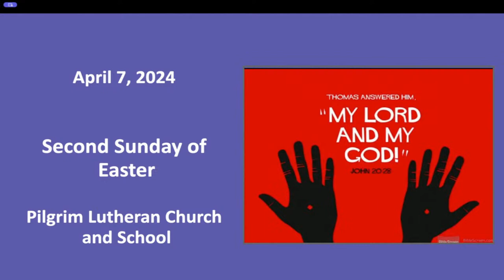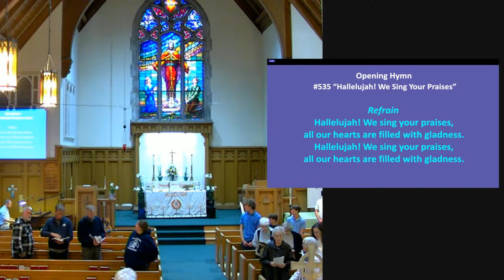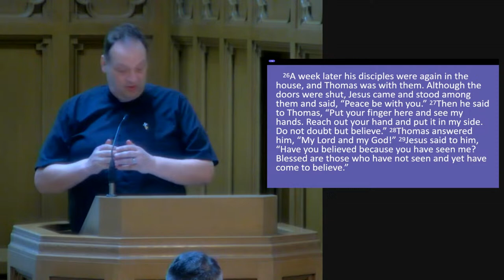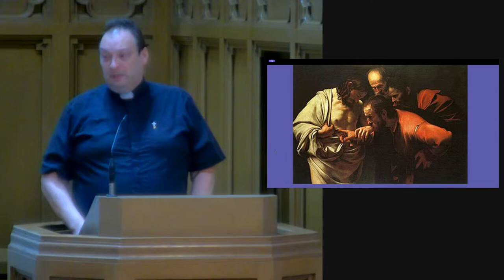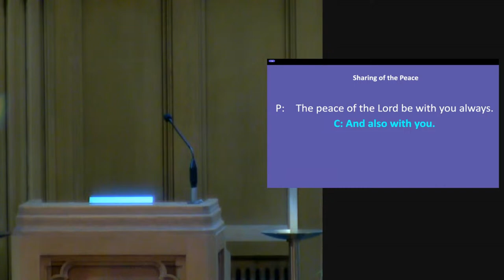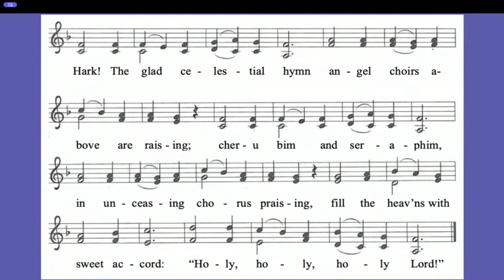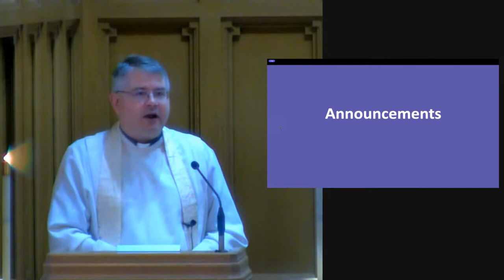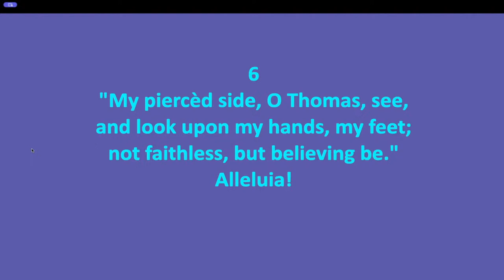Daring Thomas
Join us this Sunday, April 7th, at 8 a.m. and 10:30 a.m. for a joyous celebration of the resurrection!  We are so glad that Easter is a season, because it takes time to let the reality sink in: the empty tomb means the story is not over.  The risen Christ goes ahead of us!

You may have heard about doubting Thomas.  This Sunday, we will enjoy a sermon from seminarian Kornelius Koeppel about "Daring Thomas."  Might we instead see Thomas as an inspiration for academic excellence and faith with a heart?

Thank you for everyone who joined us for Holy Week and Easter!  We had a glorious week!  And welcome back to everyone who had fun and meaningful travels.